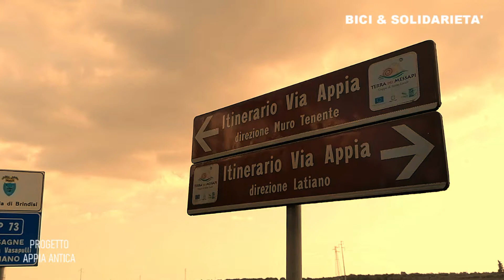L' APPIA ANTICA FRA MESAGNE E LATIANO - BICI & SOLIDARIETA'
L' APPIA ANTICA  IN BICICLETTA